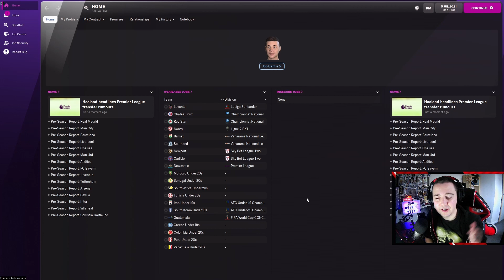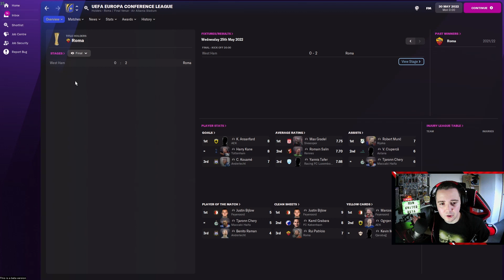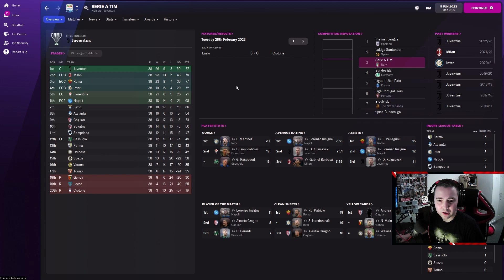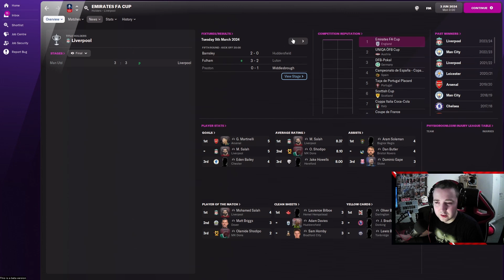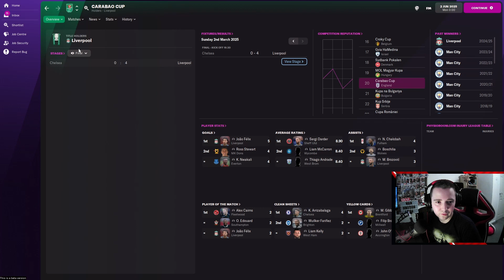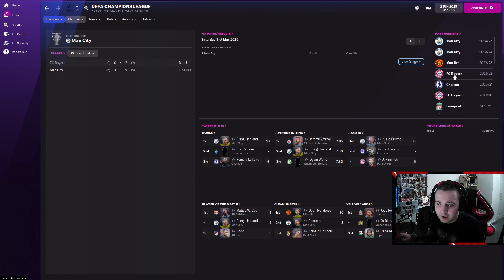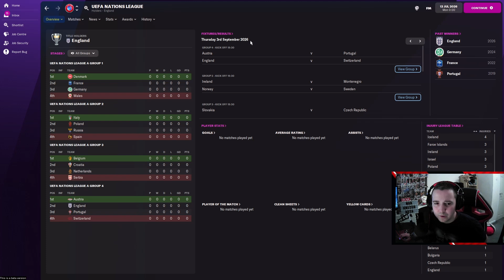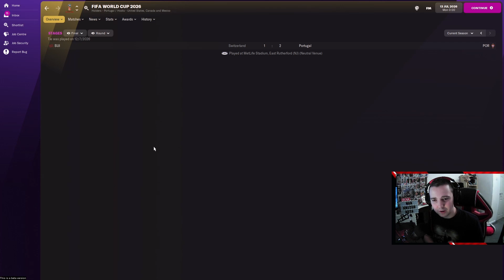FOOTBALL MANAGER 2022 / TOP 5 LEAGUES 5 YEARS LATER / FM22 IN THE FUTURE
I've seen a lot of people do things such as 100 years in the future in England,  so I decided I would do 5 years in the future, but in all 5 of the top leagues in Europe, and going more in depth to see what has happened in these leagues!